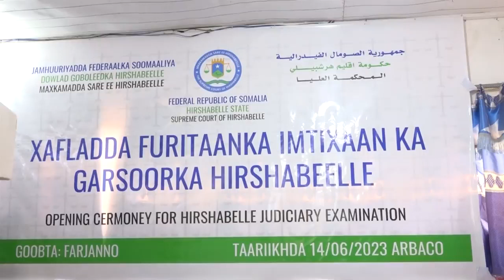Wasaaradda Cadaalada Hirshabeelle ayaa maanta Jowhar ka daah-furtay imtixaanka garsoorayaasha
Wasaaradda Cadaalada Hirshabeelle ayaa maanta Jowhar ka daah-furtay imtixaanka garsoorayaasha maxkamadaha maamulkaas.